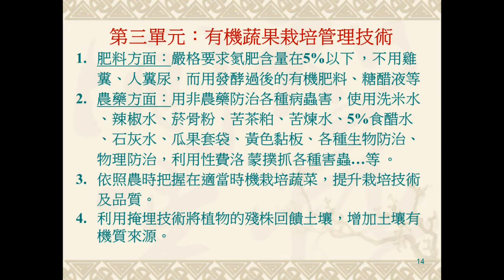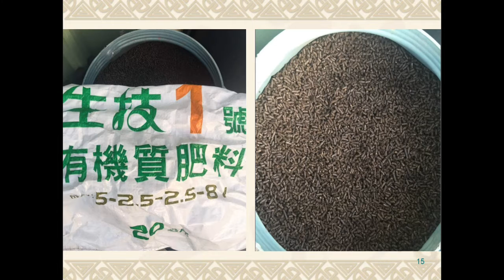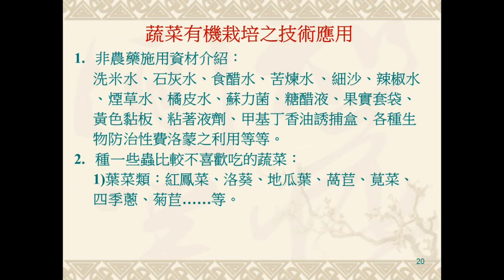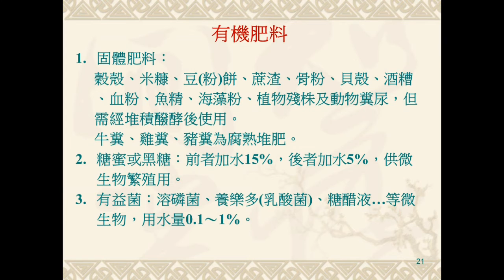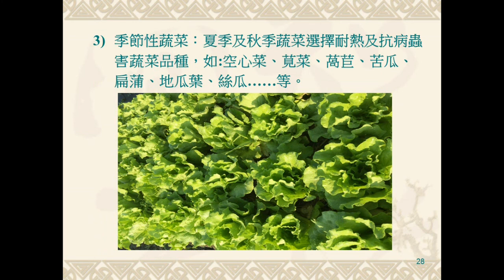蘆山園社區大學109年度數位教材-從食安危機談到有機栽培.單元03